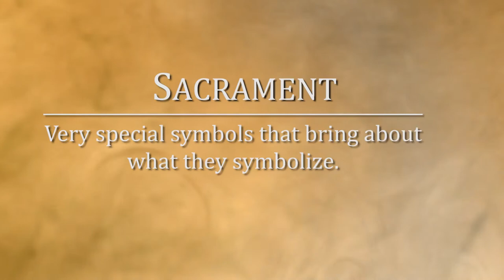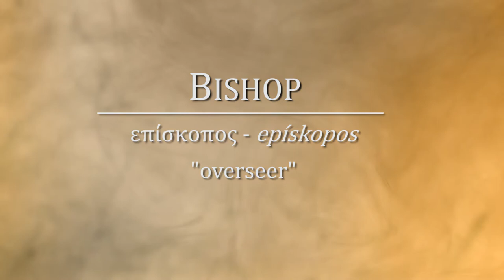The Story of the Church Sample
Join renowned author Philip Campbell as he leads middle school students through the unique history of Holy Mother Church!

"The Story of the Church," recommended for middle schoolers, follows the history of Christ's Church from the moment of it's establishment by Christ through the modern age.

No nation, institution, empire or dynasty has helped shape the world more than the Catholic Church. Armies have marched upon one another. Kings have risen and fallen. Ideological and political movements have taken hold of entire continents. Diseases and plagues have ravished millions.

And through it all, Holy Mother Church has endured, standing as the one source of light in a world so often covered by shadows.

In this thrilling narrative, Phillip Campbell, author of the best-selling Story of Civilization series, takes children on a journey through Church history, beginning at Pentecost when Peter and the other apostles were filled with the Holy Spirit and preached in the streets of Jerusalem, all the way through the pontificate of John Paul II and into modern times. Campbell’s storybook style brings the narrative to life for young readers, taking them back in time and awakening a love and appreciation for history.